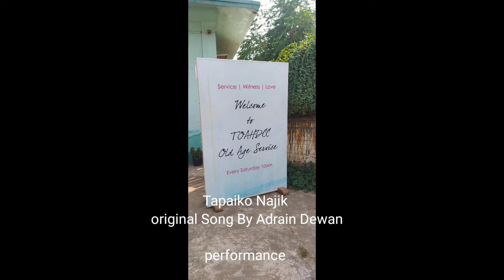Tapai ko cheuwma by Adrain Dewan. solo performance by me @ Tribal old age hom advent Christmas 2021